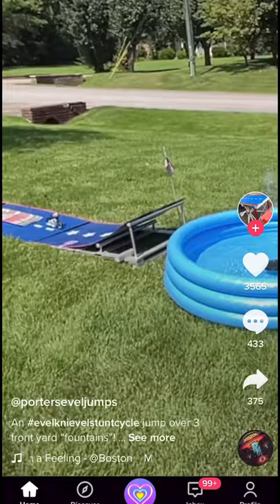Why No Toy Sharks?